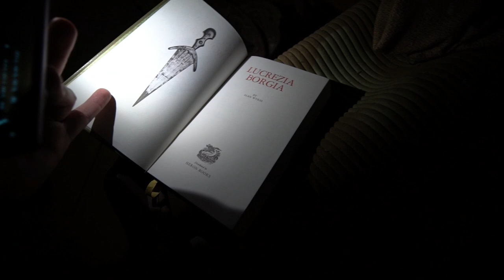FAMOUS POETS ABANDONED MANSION WITH RARE LIBRARY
So today I am joined by a hell of a lot of explorers, We don't usually explore this many people so it's quite hard to film but we did it anyway and managed to get the video done. obviously we were risking our lives to do this please do not attempt this but it had to be done to see this famous library.